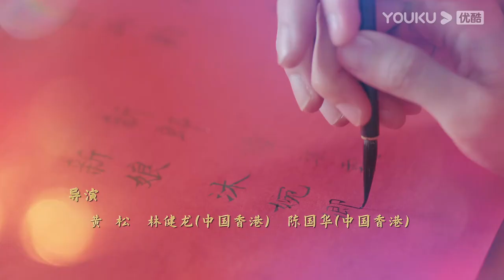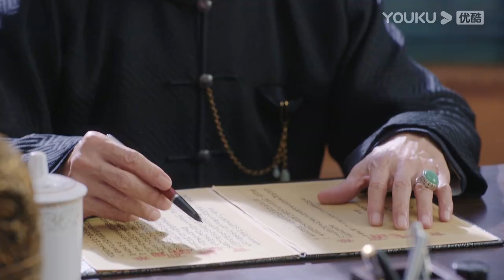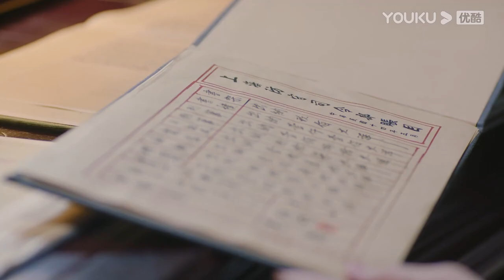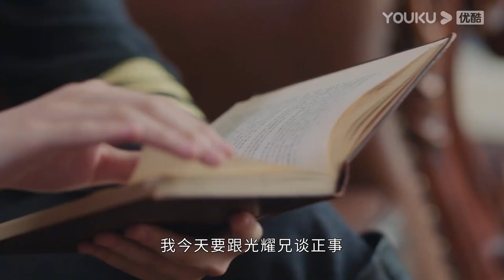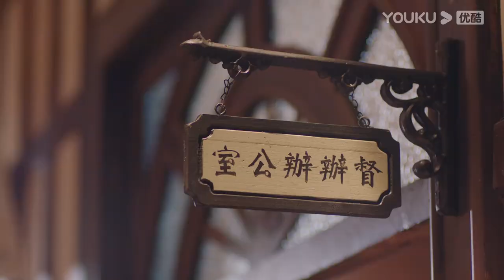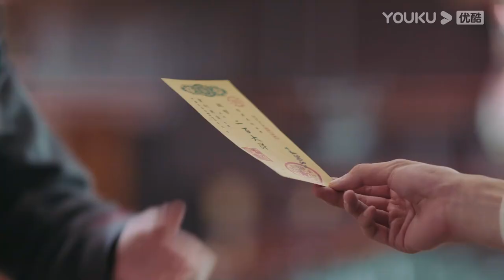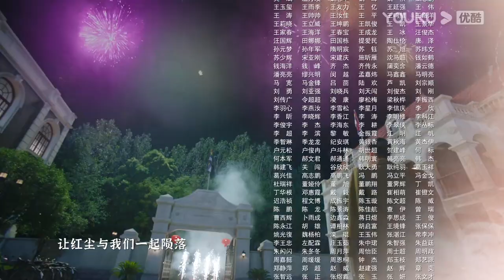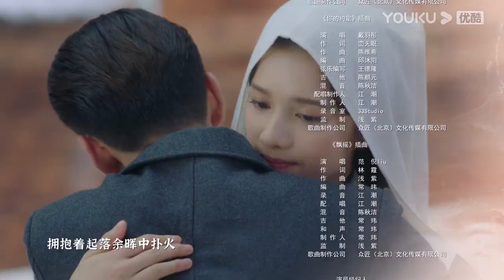ENGSUB【一见倾心 Fall In Love EP04】乱世上海中展开的一段浪漫爱情故事 | 古装爱情 | 陈星旭/张婧仪/林彦俊 | YOUKU COSTUME